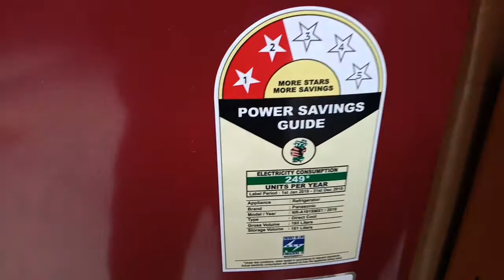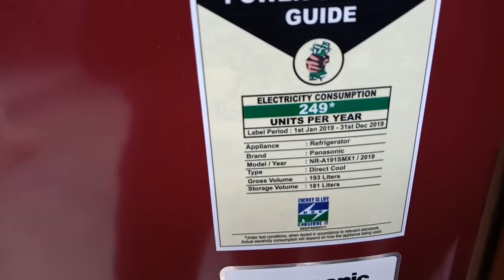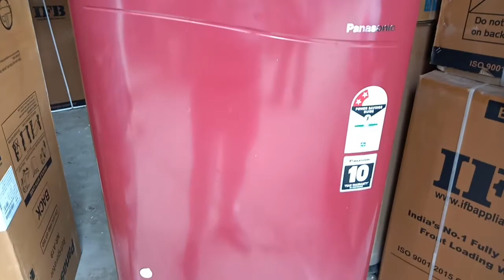PanasonicnewRefrigerator201920A191SMX1 Panasonic new Refrigerator 2019 20 A191SMX1 Review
Hello ! Friends
My self Bhupinder Singh you all know that I always giving you the new and best knowledge throw my videos. I always giving you the right benefits of products and  tell you about the features and functions.
 my channel/video

Panasonic launch new singal door ref in the capacity of 193ltr. In this video I tell you about the panasonic ref its benefits features and functions.

Thanks
Regards
Bhupinder Singh
my channel

https:/